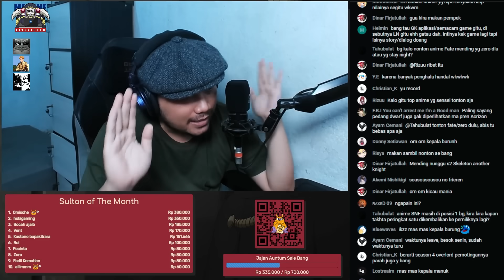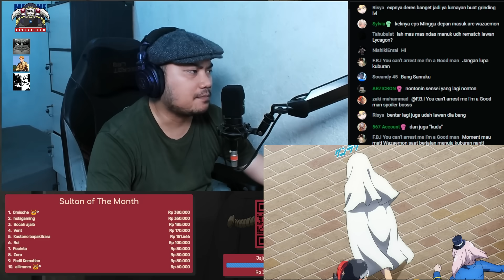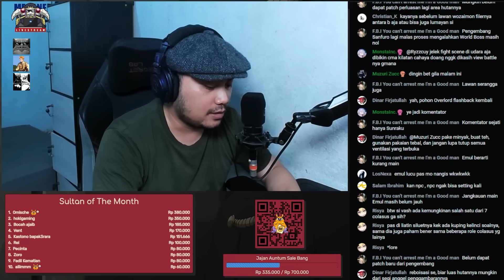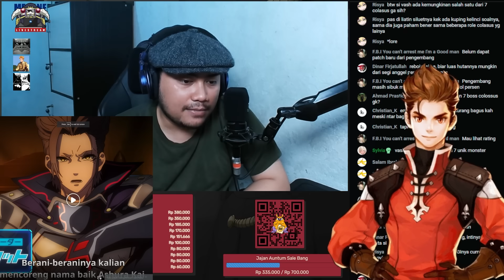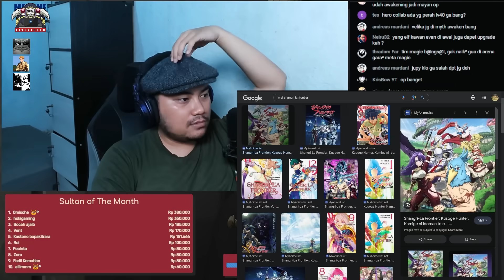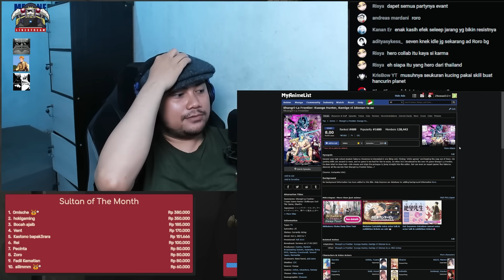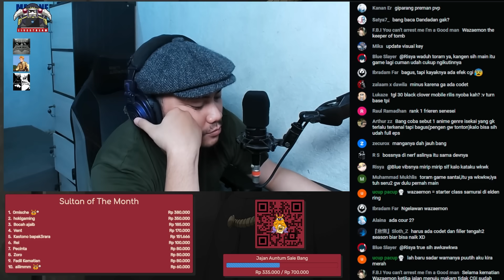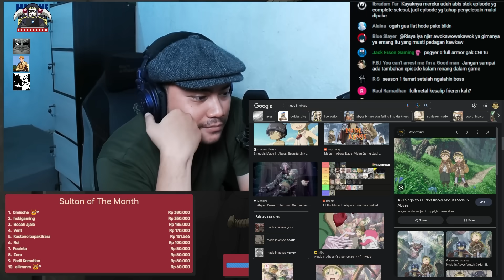Mulai Pakai CGI - Reaction Shangri-La Frontier Episode 9